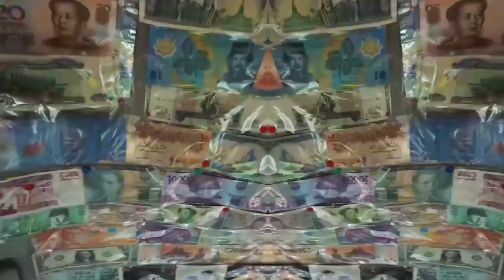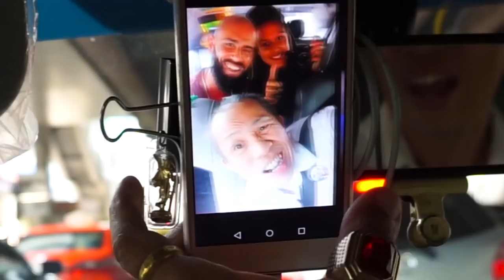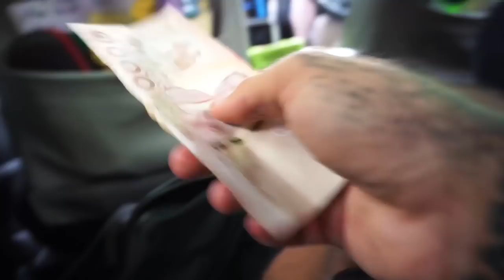THIS HAPPENS ONLY IN THAILAND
Support Bobby's Perspective Via Amazon.
No EXTRA Pay for you - a percentage goes out to me.